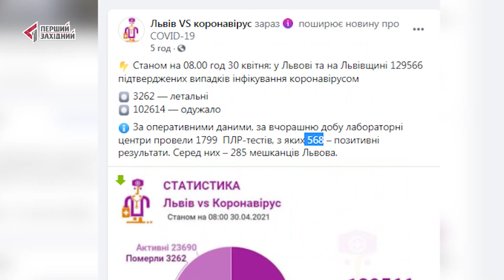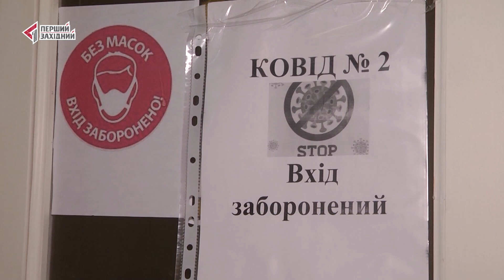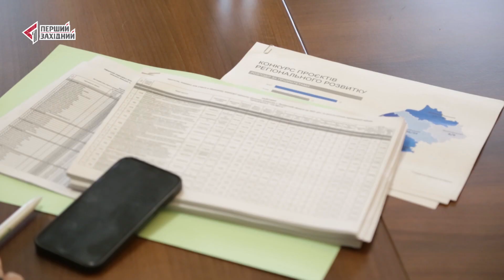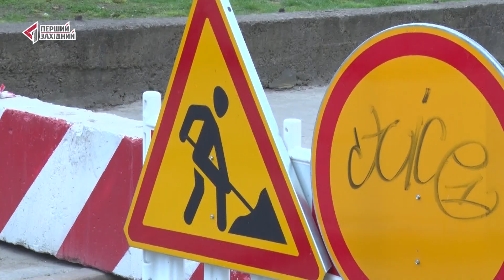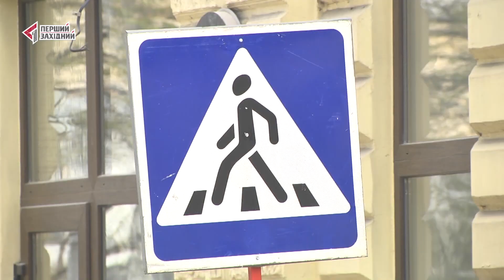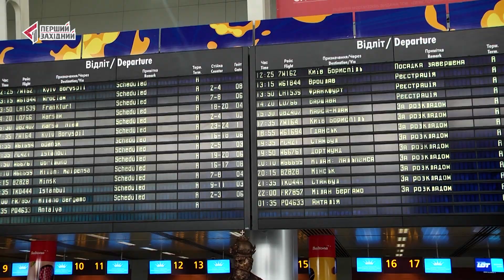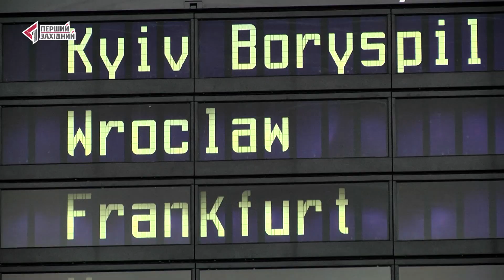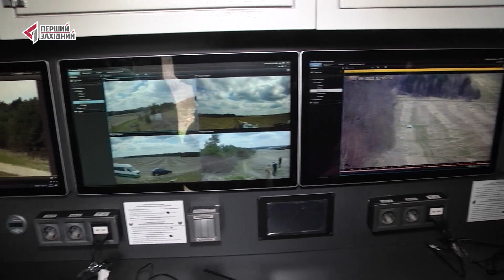ОЧІ. НОВИНИ. 30.04.2021. ПЕРШИЙ ЗАХІДНИЙ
00:16 День найбільшої жалоби для вірян – Страсна п’ятниця.
01:39 Новий позитивний рекорд стосовно коронавірусу в Україні: одужало вдвічі більше, аніж захворіло.
02:52 У Львівській лікарні залізничників відкрили третє ковідне відділення.
03:54 Конкурсна рада погодила потенційних переможців у конкурсі мікропроектів.
05:07 Очікування і реальність. Обіцяний ремонт на вулиці Бандери. Щось склалося не так.
0:57 З старовинного будинку посипались кам’яні брили.
11:45 Новий авіанапрямок.  У Львові приземлилося авіасудно з німецького Франкфурта.
14:11 Сьогодні – День прикордонника. Як силовики обороняють державний кордон?